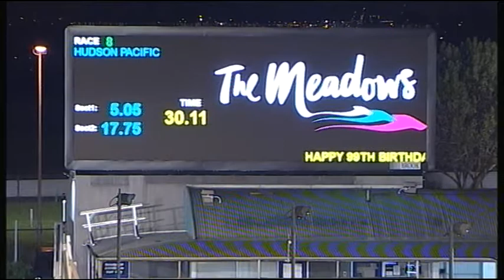MEA SAT 15 APR 17 R8